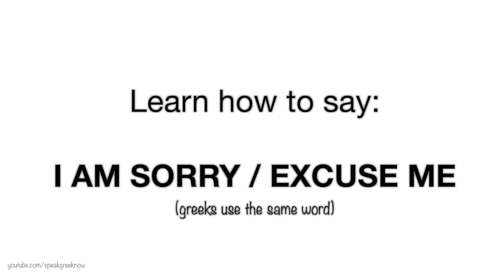I AM SORRY/EXCUSE ME | Извините | 打扰一下 (Greek Language)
Learn how to say I AM SORRY/EXCUSE ME in Greek!